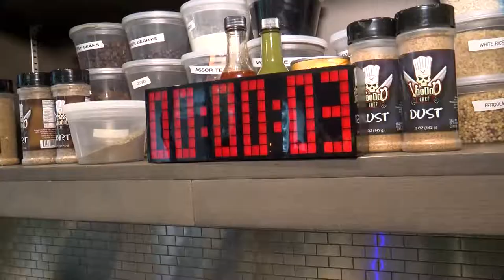Gr8 38: Gayle and Leigh Chefs for a Night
Voodoo chef leads team in cooking competition, Gayle & Leigh are members of the team. Story ran on WTTA Gr8 38 on Aug 8 at 820am, show not recorded by anvato so using pkg form media vault.